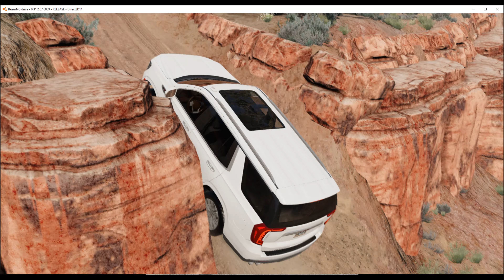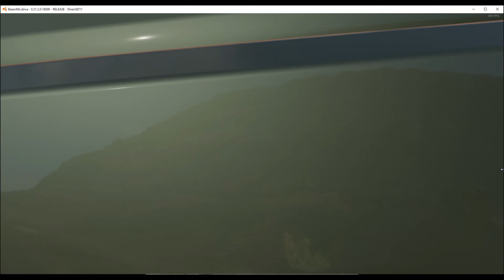EXTREME HILL CLIMB | BeamNG Drive | 4K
EXTREME HILL CLIMB | BeamNG Drive | RTX 3060 | 4K

I make gaming entertainment videos. Soon I plan to start uploading unboxing videos as well.